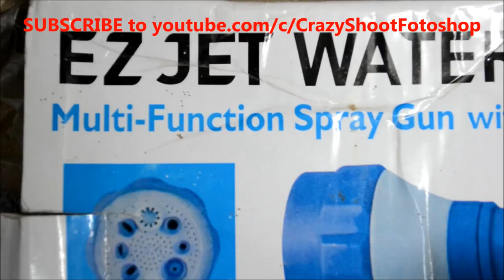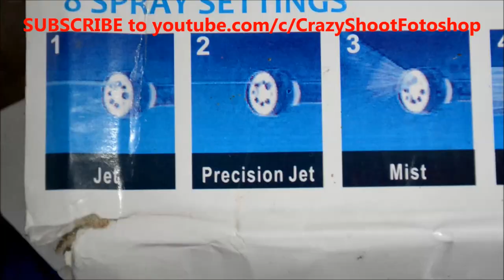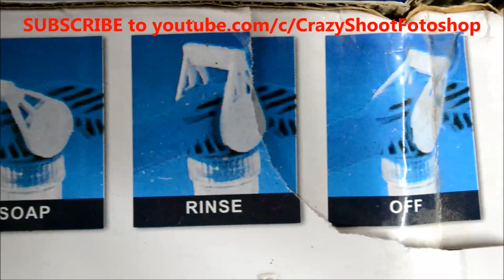EZ jet water cannon 8 in1 turbo water spray gun jet gun water pressure spray gun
Water Cannon - EZ Jet Features:

Multi-functional hose nozzle

Clean your house, car, driveway and then gently water your plants

Soap dispenser

Perfect for all outside cleaning chores

The Water Cannon has 8 built in nozzles

No electricity or motor required

The EZ Jet Water Cannon combines the power of a pressure washer with the convenience of a hose in a single 8-in1 tool. Blast away dirt and grime from sidewalks, patios and driveway. Power away caked on mold and dirt from decks. Clean leaves from gutters, Perfect for washing gutters, windows, house exteriors, cars, boats, sidewalks, steps, and sliding doors.

Just attach to your hose with 8 different EZ Jet Spray settings with just the turn of a dial no task is to big - settings powerful enough to reach high second story windows and also gentle enough for watering fragile plants and gardens.

Features detergent chamber that automatically mixes your favorite liquid soaps, cleaners or waxes you can wash and wax your car in just minutes with less hassle. Can also be used for dispensing fertilizer. No task is too tough for the EZ Jet Water Cannon!